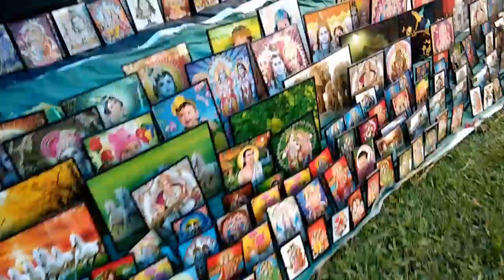AJ assam jet youtube ঐতিহাসিক গোসাঁই উলিওৱা মেলা //junbil melar dorei morigaon r Bohagor mela .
please comment your feel.
we always try from here to present some information of assam and inspirational assamese video also.so we want your opinion which you have watched.